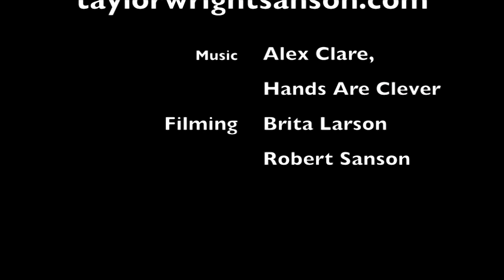Taylor Wright-Sanson Unicycle Promo - Bridge of Death, 720